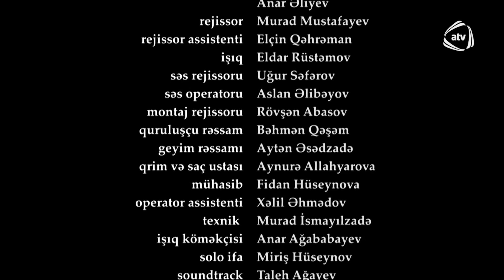Bir Qadın 371. Bölüm